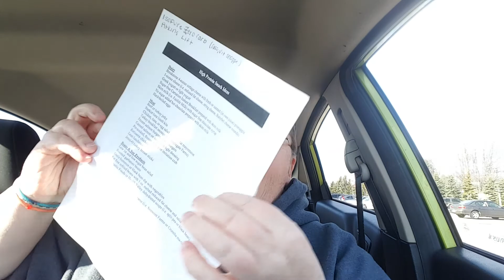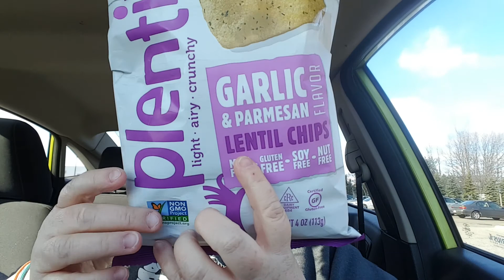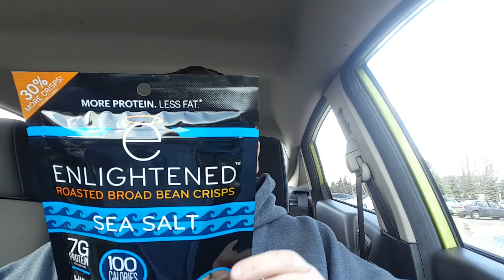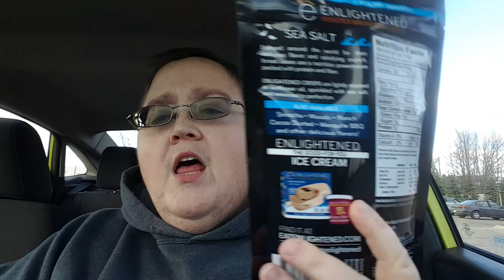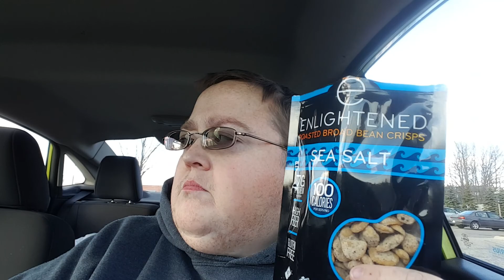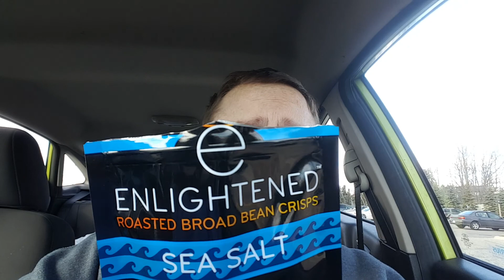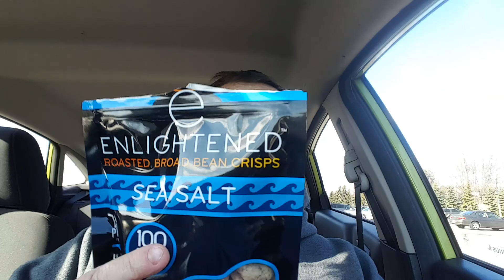Vlog Update & Product Testing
Catch up on how things have been going. and join me I have found some high protien snacks to aid in my quest to not have to take liquid protien supplements